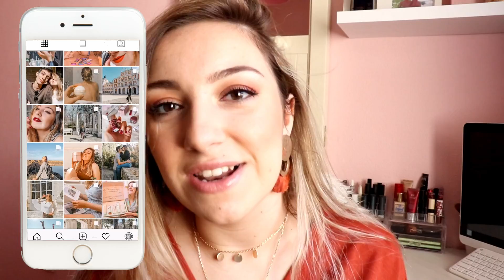TRY ON HAUL BIKINIS SHEIN verano!! | Susana Salo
¿Hablamos?
¿Quieres saber más sobre mi?:
♥¿De dónde eres?: España, Toledo
♥¿Edad?: Nací en el 1999
♥¿Frase favorita?: Life goes on
♥¿Amor de tu vida?: PS5 (podéis verle en mi IG)

Material que utilizo para grabar:
Cámara: CANON EOS 200D

Tripode normal

Tripode para vlogs

En mi canal puedes encontrar contenido de: moda , fashion , maquillaje , makeup , hauls , belleza , beauty , favoritos , tendencias , lifestyle , material escolar, tips , consejos , instagram , recomendaciones , reviews , vídeos en español , vídeo cada lunes ,